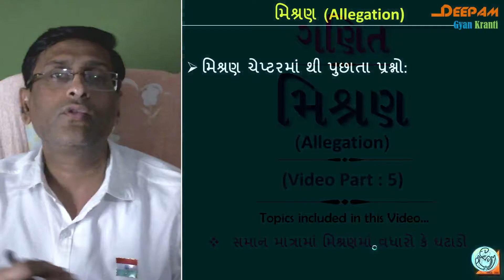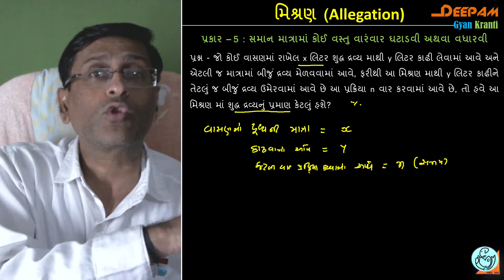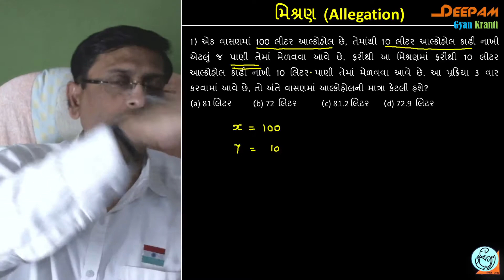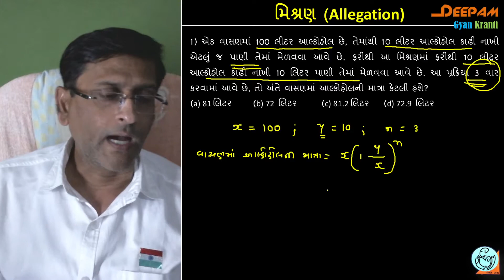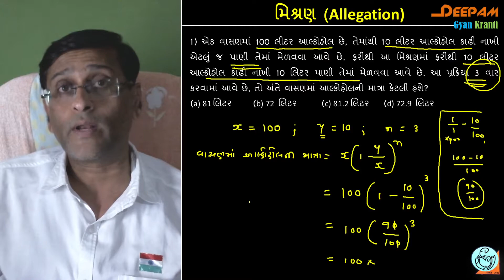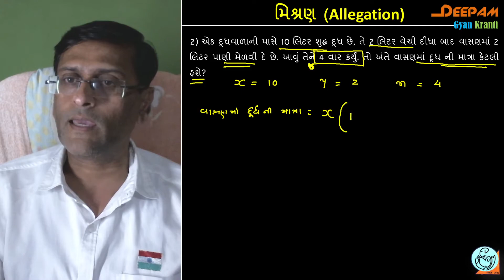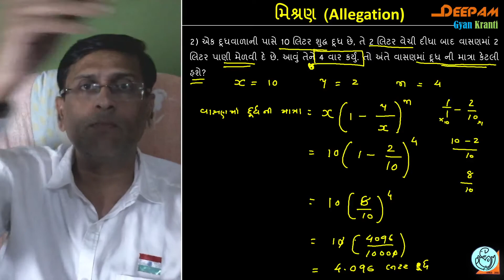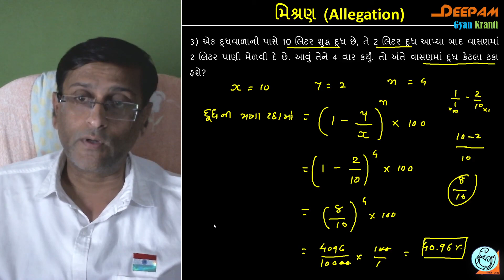મિશ્રણ (Alligation) Part:5 || Maths for Competitive Exams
તમે આ વિડીયો દ્વારા કોઈપણ સ્પર્ધાત્મક પરીક્ષા માટે તૈયારી કરી શકો છો...
Link to today's Session Notes : Will be available soon... (after the session ends)